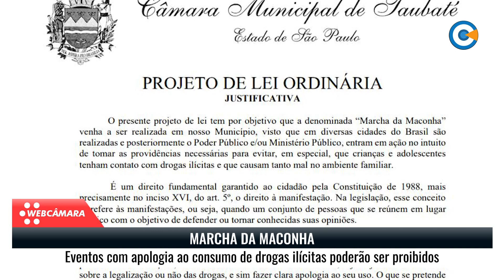Eventos com apologia ao consumo de drogas ilícitas poderão ser proibidos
De autoria do vereador Paulo Miranda, o PLO 120 de 2023 proíbe a realização da Marcha da Maconha em eventos ou reuniões em áreas públicas que façam apologia ao consumo de drogas ilícitas que causem dependência física ou psíquica.